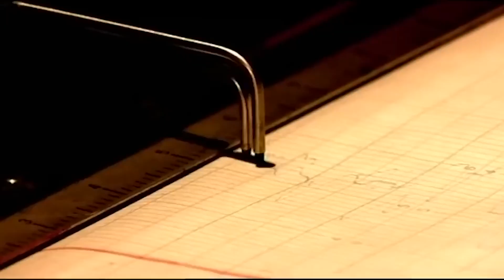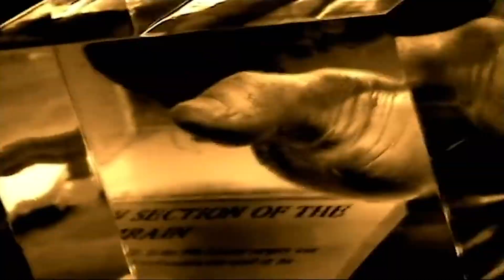Conducting A Seance! | 30-MINUTE COMPILATON | Derren Brown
Derren conducts a seance in Blackpool and heads to Liverpool to attend one of Joe Power's psychic reading shows!